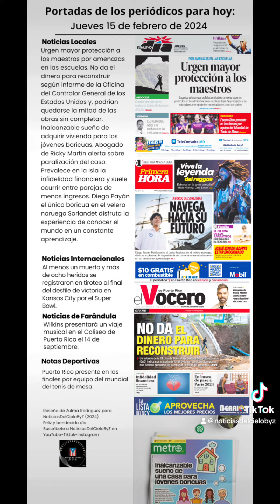PORTADAS PERIÓDICOS JUEVES 15/FEBRERO/2024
Las portadas de los periódicos para hoy jueves 15 de febrero de 2024.

Noticias Locales
Urgen mayor protección a los maestros por amenazas en las escuelas. No da el dinero para reconstruir según informe de la Oficina del Contralor General de los Estados Unidos y, podrían quedarse la mitad de las obras sin completar. Inalcanzable sueño de adquirir vivienda para los jóvenes boricuas. Abogado de Ricky Martin alerta sobre paralización del caso. Prevalece en la Isla la infidelidad financiera y suele ocurrir entre parejas de menos ingresos. Diego Payán el único boricua en el velero noruego Sorlandet disfruta la experiencia de conocer el mundo en un constante aprendizaje.

Noticias Internacionales
Al menos un muerto y más de ocho heridos se registraron en tiroteo al final del desfile de victoria en Kansas City por el Super Bowl.

Wilkins presentará un viaje musical en el Coliseo de Puerto Rico el 14 de septiembre.

Notas Deportivas
Puerto Rico presente en las finales por equipo del mundial del tenis de mesa.

Reseña de Zulma Rodríguez para NoticiasDelCieloByZ (2024)
Feliz y bendecido día